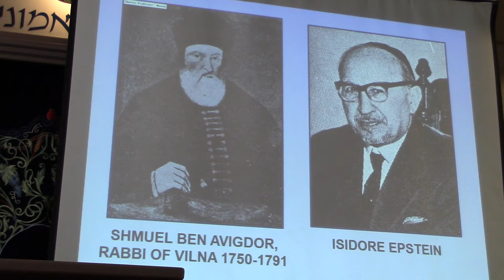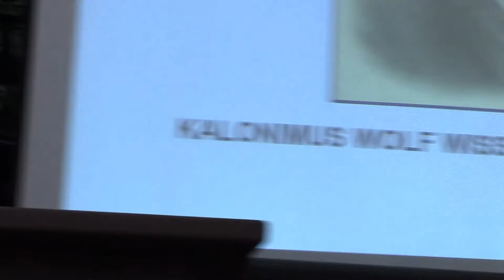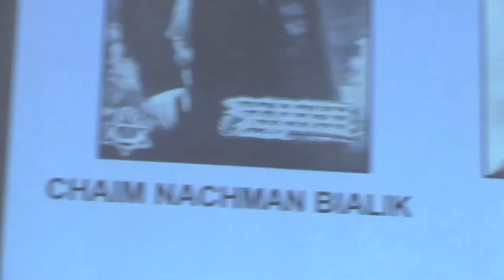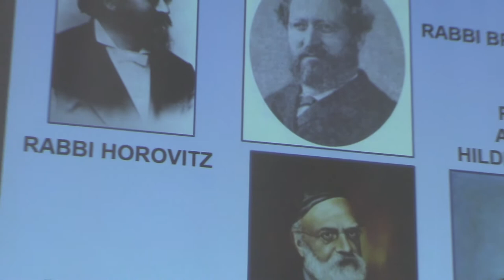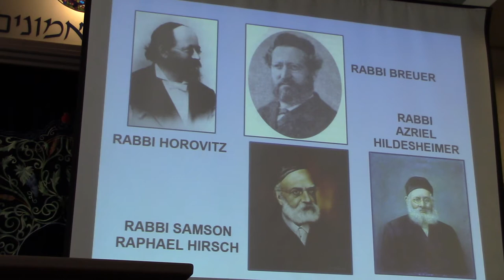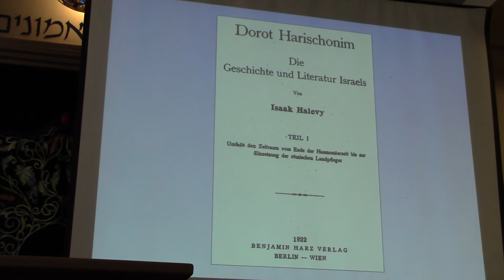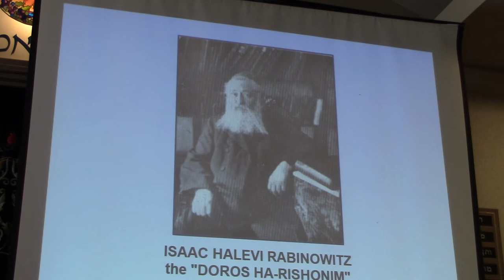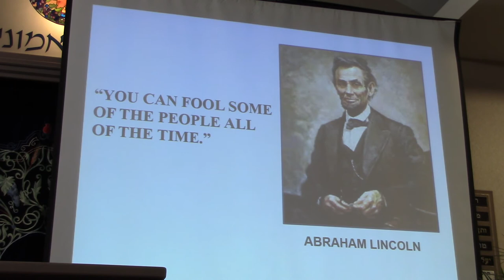Seven Famous Jewish Historians Lecture Series - Doros HaRishonim. 0014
Seven Famous Jewish Historians Lecture Series - Doros HaRishonim.